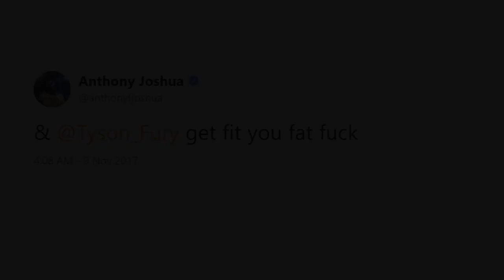TYSON FURY FIRES BACK AT ANTHONY JOSHUA'S FAT SHAMING: "I DON'T NEED TO GET FIT FOR YOU...BUM"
"anthony_joshua message to you live & direct. I do not care about you! Like I told you before I'll punch your face in bad boy, Fighting to me is easy & slapping punks like you is even easier. Good to see Eddie has let you of your leash for the day. But he Better put you back on before u get bitten," stated undefeated former unified heavyweight champion Tyson Fury, who responded to recent comments made by undefeated current heavyweight champion Anthony Joshua. Check it out!